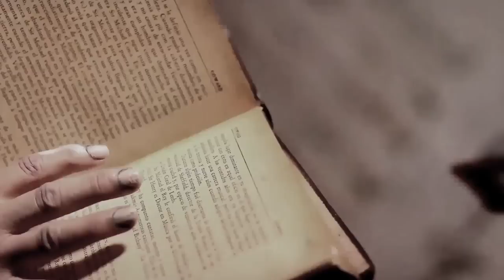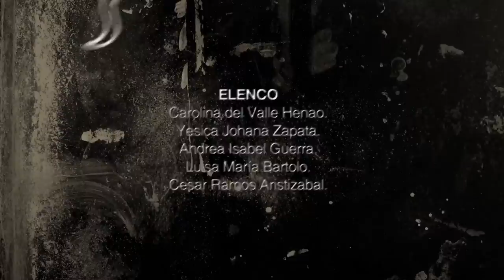Nepente - "Suffering is the Seed" [Music Video]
Colombian death/black metal assassins Nepente have released a video for the title track to their forthcoming album 'Suffering is the Seed'. The album is due out soon on MetalHit.com. Savage and unforgiving, yet smartly composed for maximum memory retention, 'Suffering is the Seed' is not only Nepente's finest offering to date; it further solidifies a proud tradition of South American extreme metal. Mixed and mastered at Poland's legendary Hertz Recording Studio (Vader, Hate, Behemoth, Decapitated, etc), 'Suffering is the Seed' seeks only to do harm.